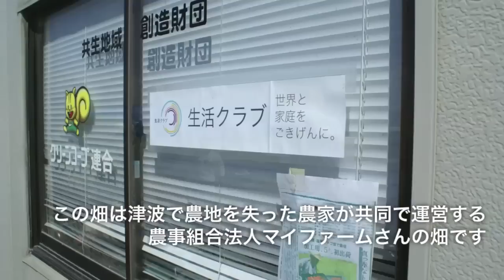求む！秋の収穫支援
ガーネットみやぎさんと共生地域創造団FCCCが支援する農業組合法人マイファームさんにおじゃましました。津波の被害で畑が塩害でイチゴ栽培ができない状態なので、塩に比較的強いとされるトマトを約7ヘクタールに初めて作付けをしました所、イチゴとは勝手が違い一気に収穫時期がきてしまいてんやわんやの大忙しで、1/3は収穫が間に合わず過熟で腐らせてしまいました。日照りのお陰で糖度が高く美味しいですが、今回の収穫は加工用（ジュース、ピューレ、ケチャップ）原料として出荷されます。

苦労した点としては沿岸部における耕作地の地下水塩分濃度が高いので、塩分濃度が低い地域で水を汲んできたり、畑の畝間隔が狭すぎたために一輪車が入らず収穫しにくかったことなど、来季の作付に向けて作業面の経験を積んだとのことでした。トマトが終わったら大根と白菜だそうですし、ビニールハウスの設営も積極的に行なっています。

仮設住宅住まいの農家のみなさんにとっては、どうあれ農作業に従事して収穫の喜びを味わえたことが第一だったと森さんはおっしゃいます。
トマトの収穫は9月いっぱい続きますので、たくさんのボランティアの参加をお待ちしています。農業支援は収穫の喜びを分かち合えるのが醍醐味と言えそうです。